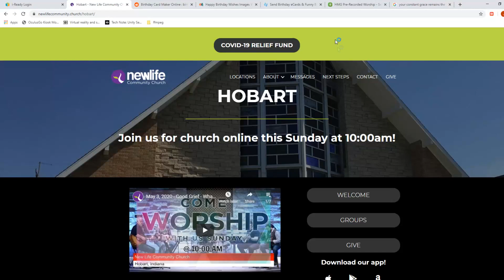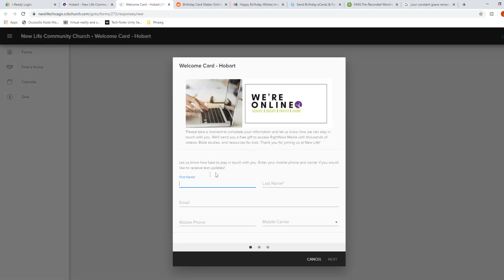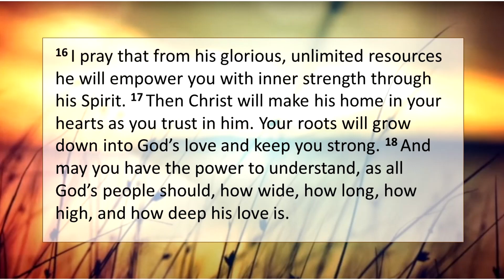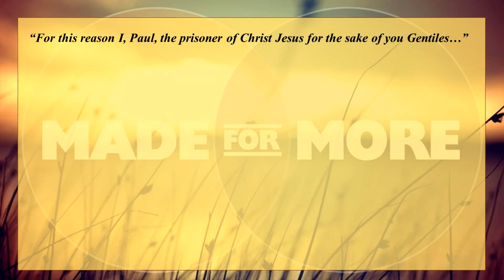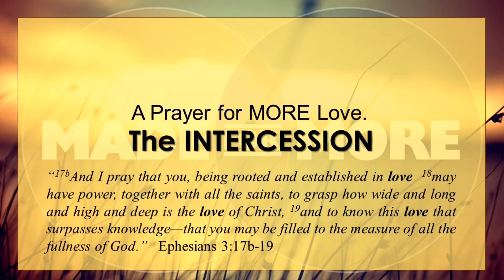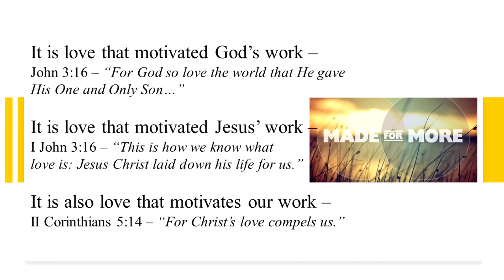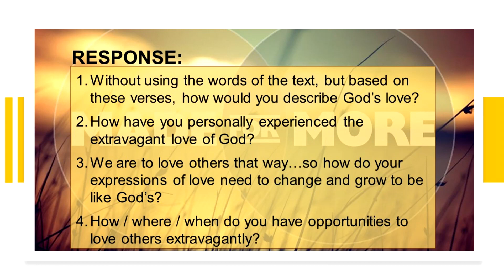More Love - May 31, 2020 - Pastor Dan Gute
New Life Community Church, Hobart
Sunday Morning Service